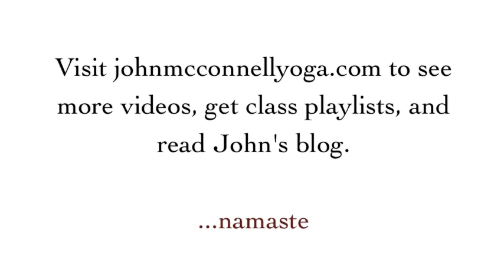Inspiration From the Olympics.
Inspiration From the Olympics. from John McConnell Yoga. Like this? Watch the latest episode of John McConnell Yoga on Blip!

This class is about finding your focus, using the amazing focus of the Olympians in London as inspiration.